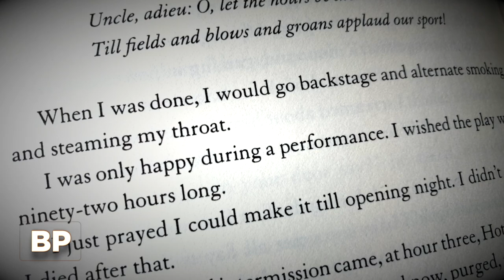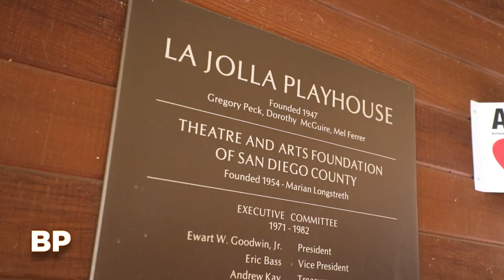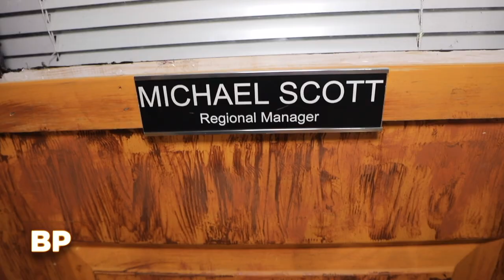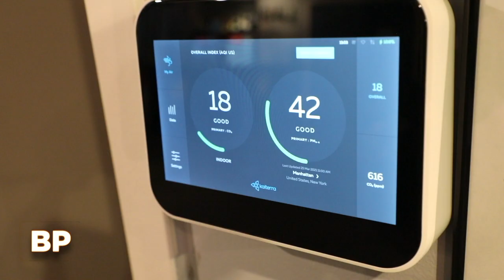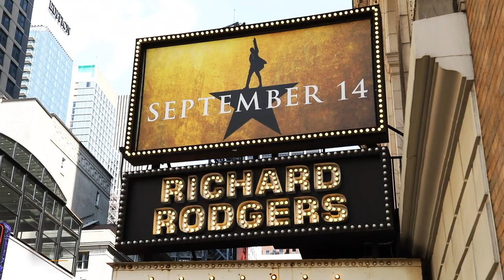Broadway Profiles with Tamsen Fadal: 07/24/21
Before it airs nationwide, we're offering a look at the latest episode of BROADWAY PROFILES. Hosted by Emmy-winning anchor Tamsen Fadal and powered by Broadway.com, this installment will air in New York City on July 25 at 6:30PM ET on WPIX. Be on the lookout for BROADWAY PROFILES WITH TAMSEN FADAL, the only nationally syndicated weekly theater news program, on your local TV station.

Featured this week:

- Broadway.com Editor-in-Chief Paul Wontorek speaks with Lucy St. Louis about making history starring in the West End as Christine Daaé in THE PHANTOM OF THE OPERA, meeting theater legend Andrew Lloyd Webber and more.
- Get the details on LaChanze’s Broadway return! The Tony and Emmy winner will take the stage in TROUBLE IN MIND this fall.
- Host Tamsen Fadal speaks with stage and screen star Ethan Hawke about the virtual WAITING FOR GODOT, his latest novel, his Showtime miniseries and much more. Tariq Trotter and Wallace Shawn also talk about the newly resonant production of Samuel Beckett’s play.
- Broadway Profiles heads to La Jolla Playhouse to meet Tony-winning director Christopher Ashley to talk about shows getting their start at the California venue.
- Broadway.com correspondent Charlie Cooper heads to the Orbach Theater for a sneak peek at one of the first shows to return to the New York stage, THE OFFICE! A MUSICAL PARODY.
- Rise up! Cooper talks about Broadway’s revolutionary smash hit, HAMILTON. Lin-Manuel Miranda’s Tony-winning musical will resume performances on September 14.

To find out where Broadway Profiles with Tamsen Fadal airs nationally, head